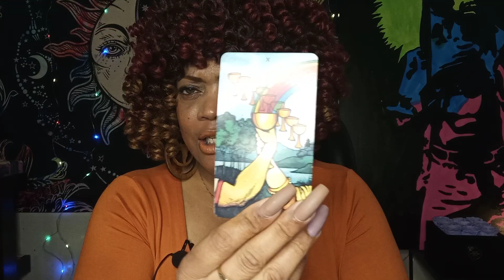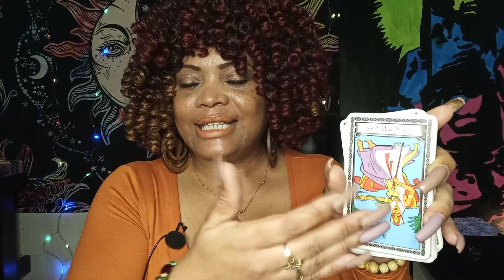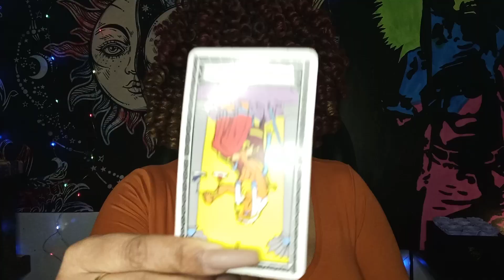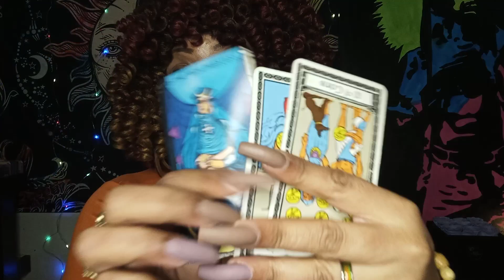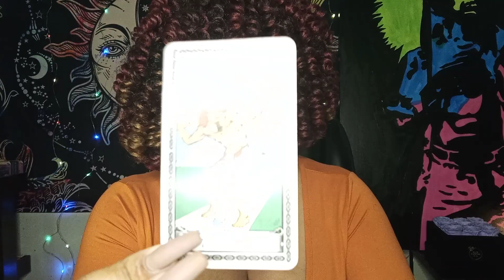PISCES ♓..WHO IS SECRETLY SPYING 👀👀ON YOU??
COLLECTIVE LOVE READING FOR PISCES.. WHO IS THE PERSON SPYING 👀 ON YOU